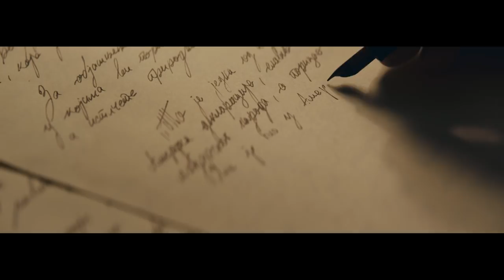Vi ste svet - Pupin